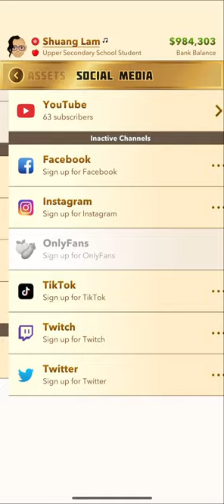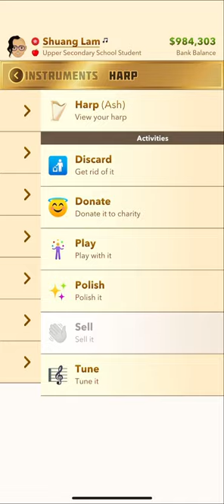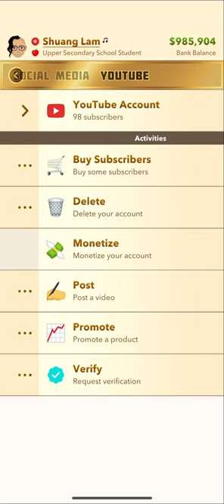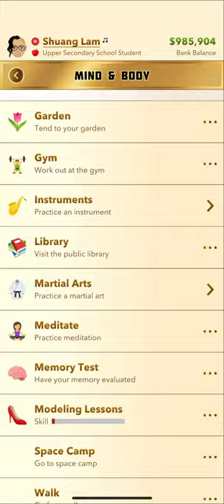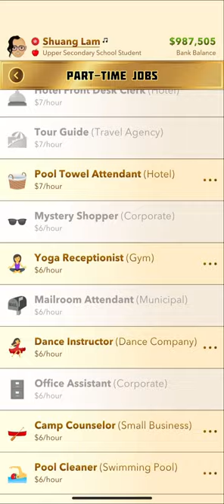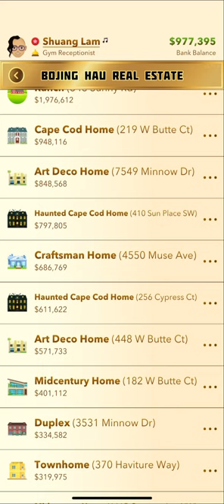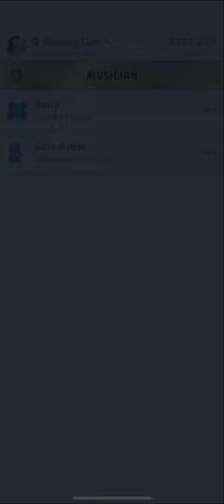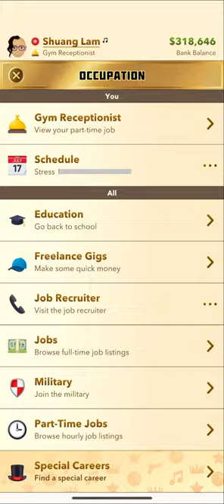BitLife gameplay (Episode10)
bitlife this is Thursday’s video